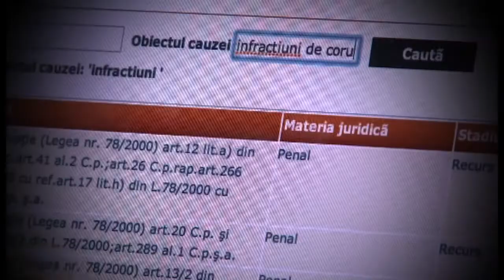Promo - Pe urmele banilor - Nașul TV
Pe urmele banilor, așa cum îi spune chiar titlul, este o emisiune de jurnalism de investigații ce își propune să aducă în lumina reflectoarelor cît mai multe vicii ale procesului de cheltuire a banului public. Politicieni, funcționari publici, afaceriști și vedete ale contractelor cu statul vor face parte din meniul zilnic, iar modul în care politica și afacerile se împletesc în jurul banului public va fi explicat și dezbătut în fiecare emisiune. Înainte de toate, Pe urmele banilor va îndeplini una din condițiile principale ale jurnalismului, aceea de a informa obiectiv. Fără vreun parti-prix și fără vreo reținere în a arăta cum, în ce mod și de către cine este cheltuit banul public, Pe urmele banilor va prezenta subiecte care ne interesează, dar mai ales ne afectează, pe toți. Pentru că în final contractele cu statul le plătim cu toții, din bani publici.